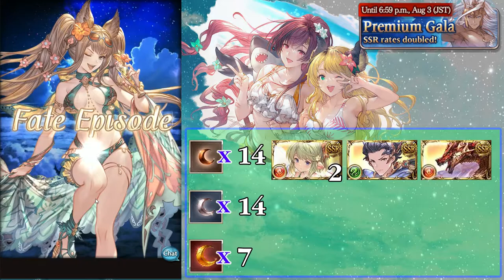[GBF]Summer 2021/08 Spark!!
[GBF]Summer 2021 Spark!!
เพชรพอจั่วแล้ว มาสปาร์คเลยละกัน ไม่กดแล้วมันกระวนกระวายใจ

ถ้าชื่นชอบวีดีโอ รบกวนกด Like Subcirbe หรือ Follow ให้ด้วยนะครับ
If you like this content please helpme by hit like button and subscirbe or Follow